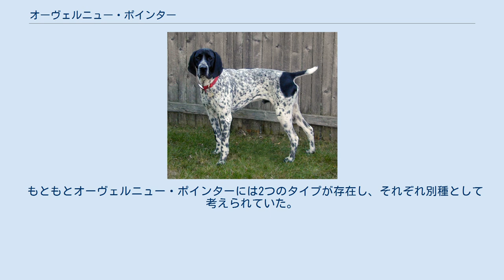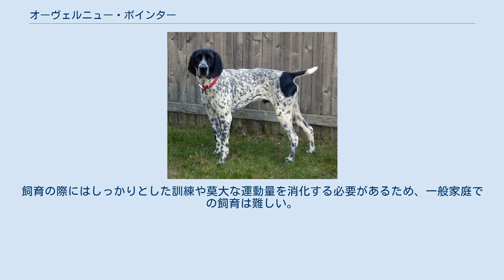オーヴェルニュー・ポインター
オーヴェルニュー・ポインター（英：Auvergne Pointer）は、フランスのオーヴェルニュ地方カルタン県原産のポインター犬種のひとつである。
別名はブラク・ドーヴェルニュー（英：Braque d'Auvergne）、ブラク・ド・オーヴェルニュー（英：Braque de Auvergne）など。
 生い立ちについてはよく分かっていない。
2世紀ごろに獲物を精力的に追い続ける強いポインター犬種を目指して作り出された、古い犬種である。
 もともとオーヴェルニュー・ポインターには2つのタイプが存在し、それぞれ別種として考えられていた。
ひとつはエレガントな容姿を持ち、小柄で俊足なブラク・ブルー（英：Braque Blue）というタイプで、もうひとつは無骨で走るのが遅く扱いにくいが、強くたくましい大型のグラン・ブラク（英：Grand Braque）というタイプであった。
しかし、互いの長所を取り入れあい、ひとつの犬種として統一されたことにより現在の姿と能力を持つようになった。
 主に山岳地帯でウズラを取るために使われていたポインターである。
他のポインター犬種と同様、嗅覚でウズラを捜索し、発見するとポインティングを行って主人に鳥の居場所を知らせた。
それを元に撃たれた獲物を回収することも仕事のひとつである。
足腰が非常に強いため、起伏の激しい場所や足場の悪い場所でも難なく作業することが出来、スタミナ重視の狩猟を行うハンターから好まれて重宝されていた。
 フランス革命や第一次世界大戦・第二次世界大戦が起こった際には戦渦に巻き込まれて度々絶滅の危機に陥ったが、その際はサン・ジェルマン・ポインターやアリエージョワなどの血を借りて生き延び、個体数が増加してから戻し交配によりその血を取り除いて純粋なオーヴェルニューに戻す作業が行われた。
 現在も実猟犬として多く飼育されており、ペットやショードッグとして飼われているものは稀である。
大半は原産地で飼育されていて、それ以外ではめったに飼育されていない珍しい犬種である。
 筋肉質の引き締まった体つきをしていて、脚は細く長い。
マズルは短めで太い。
頭部は他のポインター犬種と比べると若干大きめで、耳は垂れ耳、尾は飾り毛のない垂れ尾だが、3分の1ほどの長さに断尾される場合もある。
コートはスムースコートで、毛色はブラック・ローン・アンド・ブラックなど。
体高は雄60〜67cmで雌56〜65cm、体重は雌雄ともに25〜30kgの大型犬で、性格は活発でまじめ、主人家族に対し愛情深く忠実であるが、頑固で独立心が旺盛、狩猟本能が高いという猟犬気質を持ち合わせている。
しつけの飲み込みと状況判断力は普通であるが、しつけは基本的に主人からのみ受け付ける。
走るのはあまり早くないが、力が強く足腰が非常に丈夫で、スタミナが多く運動量は莫大である。
飼育の際にはしっかりとした訓練や莫大な運動量を消化する必要があるため、一般家庭での飼育は難しい。